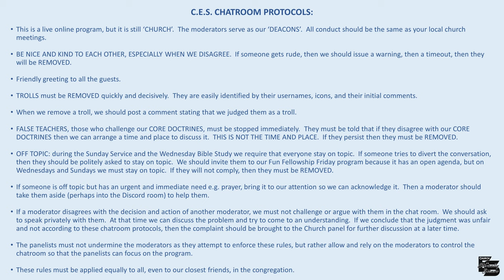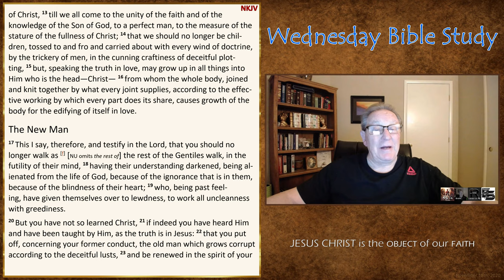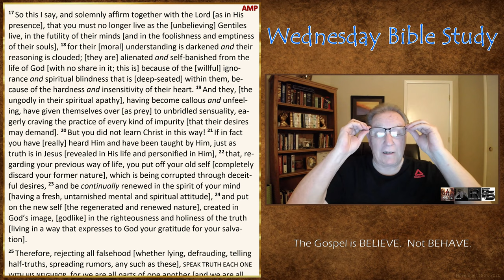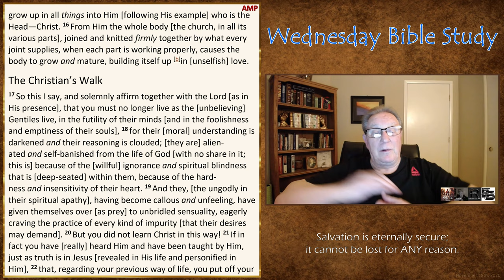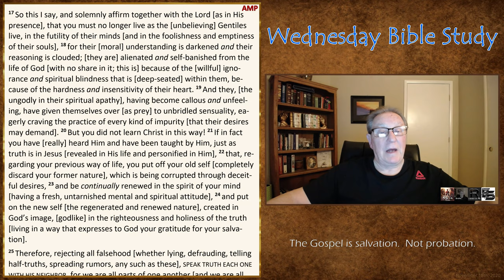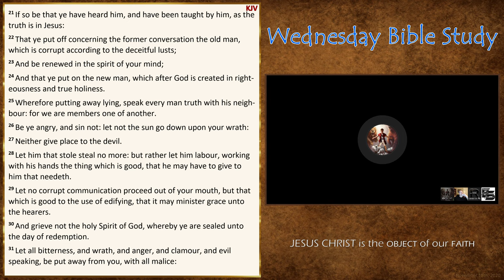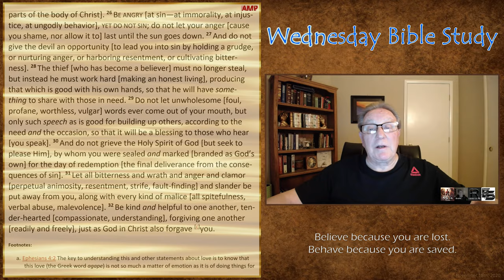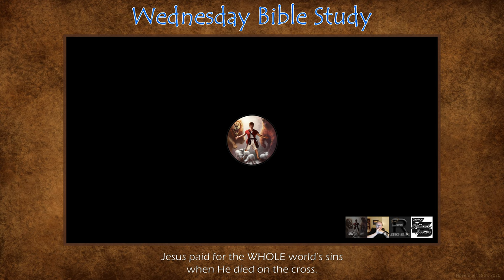Wednesday Bible Study - Ephesians 4:20-32 (Best Quality)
Tonight's study begins at Ephesians 4:20 and ends with Ephesians 4:32.

On Wednesdays, we study Scripture together verse-by-verse and make use of a few different Bible versions (KJV, AMPC, NABRE, and NET) to get a fuller understanding.